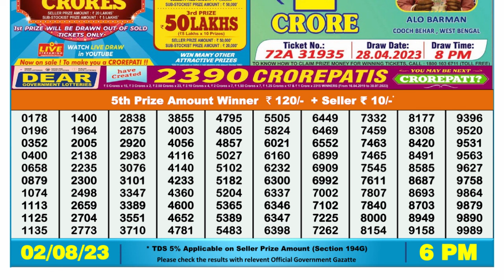🔴 Lottery Sambad Live 06:00pm 02/08/2023 Day Nagaland State Dear Lottery Result Pdf Download